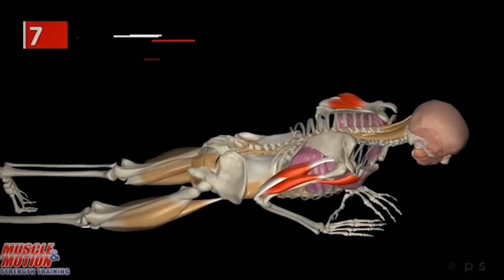Online Beden Eğitimi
Canlı beden eğitimi dersi yayınları devam ediyor. Ümit ve Selçuk öğretmenlerin derslerinden kesitler paylaşıyoruz.